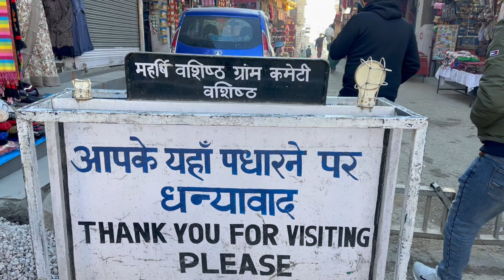गर्म पानी का कुंड | वशिष्ठ आश्रम | Manali Vlogs |Manali Tour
"Vasisth Ashram: A Tranquil Retreat in the Heart of Manali"
"Exploring Vasisth Ashram, Manali's Hidden Gem"
"Serene Vibes at Vasisth Ashram | Manali Travel Vlog"
"Manali's Spiritual Haven: Vasisth Ashram Uncovered"
"A Day in Vasisth Ashram | Manali's Yoga and Meditation Hub"
"Beyond the Mountains: Vasisth Ashram Manali"
"Manali Diaries: Vasisth Ashram's Mystical Beauty Revealed"
"Vasisth Ashram: Where Nature Meets Spirituality in Manali"
"Discovering Peace at Vasisth Ashram | Manali Travel Experi
sisu lake frozen video
sisu lake
sisu lake manali
sisu lake in winter
sisu lake in december
sisu lake in january
sisu lake food
sisu lake scene
sisu lake weather
sisu lake temperture
sisu lake video
sisu lake lataest video
sisu lake latest vlog
sisu lake update
sisu lake travel vlog
sisu lake news
sisu lake live news
sisu lake best food
atal tunnel
atal tunnel video
ataal tunnel rohtang
atal  tunnel in snow
atal tunnel manali
atal tunnel today
atal tunnel himachal pardesh
atal tunnel news
atal tunnel vlog
atal tunnel to rohtang pass
atal tunnel in winter
atal tunnel status
manali road condition
manali travel vlog
manali road condition
manali travel vlog
manali weather
manali weather live
manali travel vlog
manali vlog
manali tempreture
manali trip
manali road condition
manali road trip
manali news
manali riport
manali valley view
manali wether today
delhi to manali
manali road condition
manali snowfall 2023
manali live vlog
manali snowfall
manali trance
manali trip
manali news today
manali vlog
manali tourist palace
manali song
manali tour
manali today
manali road trip today
manali road condition today
manali road trip
manali road
manali road news today
manali road update
manali road condition
manali road now
manali road update today
manali road today
manali road video
manali road trip by bike
solangvalley
atal tunnel
slong valley
solang valley today

manali snowfall time

sissu manali

heavy snowfall in manali

latest snowfall in manali

sissu snowfall

manali current situation

sissu snowfall 2023

kullu manali snowfall

snowfall manali

manali snowfall video

manali latest update

manali trip budget

manali manali

manali places to visit

yuki manali

manali trance full song